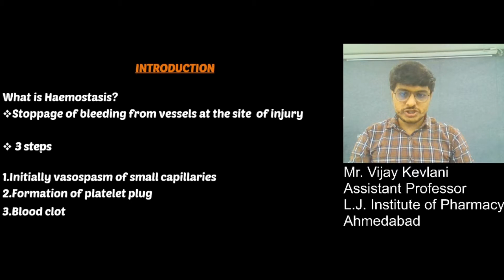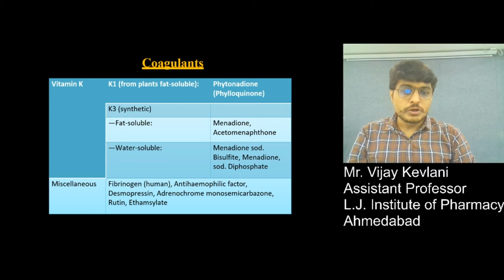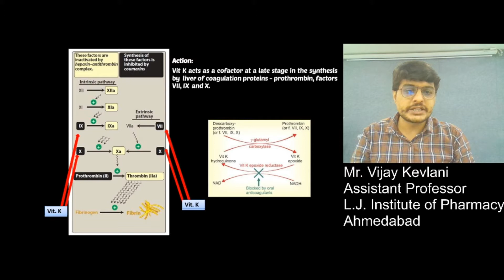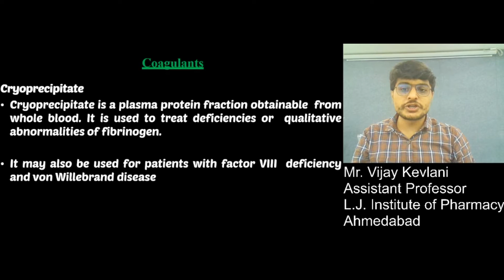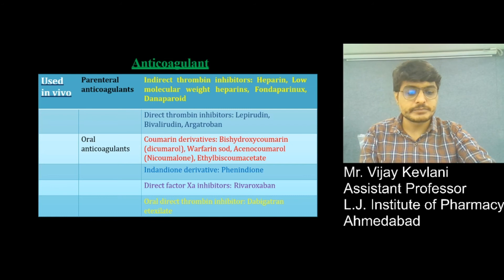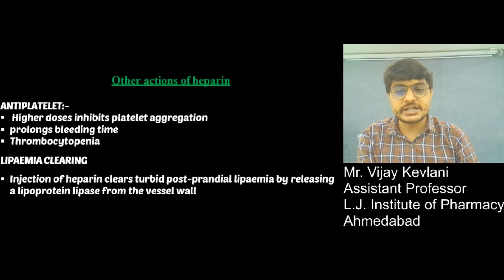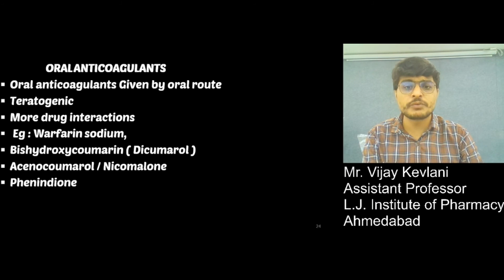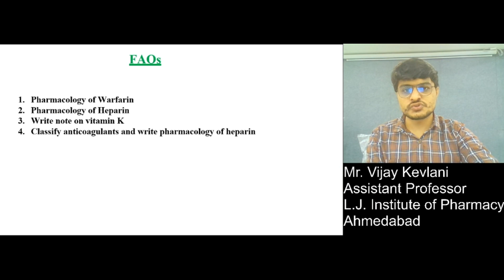Sem 5_Pharmacology_Coagulants & Anticoagulants_Mr. Vijay Kevlani